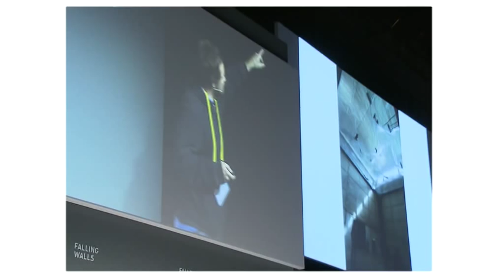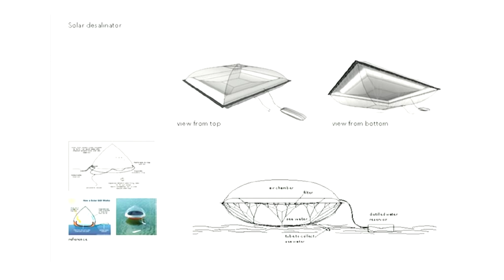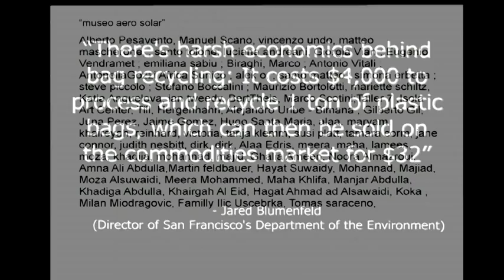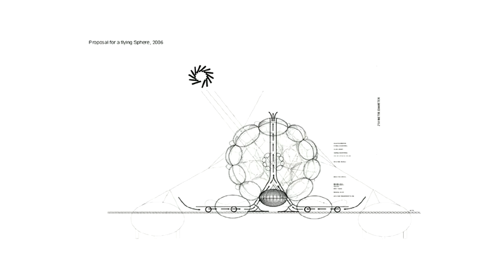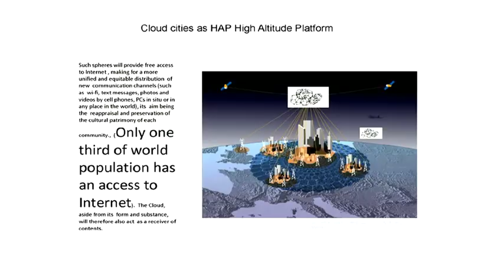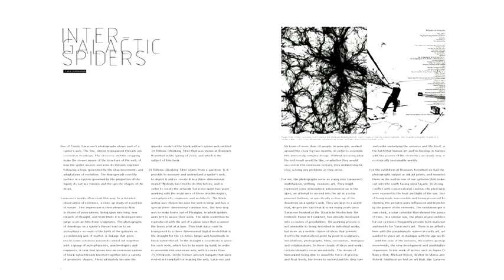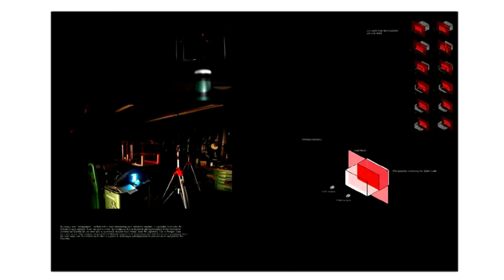Tomás Saraceno - Breaking the Wall Between Earth and Sky @ Falling Walls 2012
The subversive power of art is playing a precious role in providing architecture with risky, yet palpable visions of the future. No wonder the attention recently received by Tomás Saraceno, Argentinian artist and architect based in Frankfurt, whose installations, sculptures and photographic work have been exhibited world-wide, including the 53rd Venice Biennale, the Musée d'Art Moderne, Luxembourg, Hamburger Bahnhof Berlin, and the Metropolitan Museum of Art in NYC. Saraceno develops utopian spaces inspired by evocative elements like soap bubbles, spider webs, chocolate milk foam, astronomical constellations, dust particles, clouds. He has established a practice of constructing habitable networks based upon complex geometries and interconnectivity that aim beyond the sensorial effect, inviting the viewer to consider alternative forms of knowledge, feelings and the interaction with others. In Berlin, Saraceno demonstrates how his collaborations with scientists at NASA as well as with a range of engineers, chemists, botanists, astrophysicists, and biologists offer new social alternatives to the political, social, cultural, and military restrictions that are accepted today.